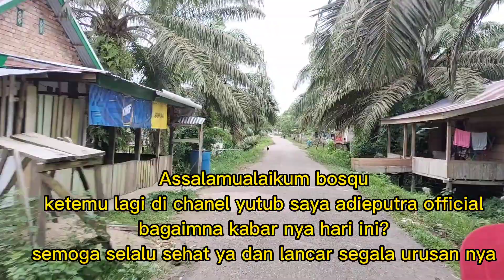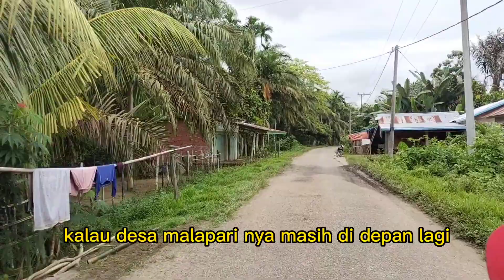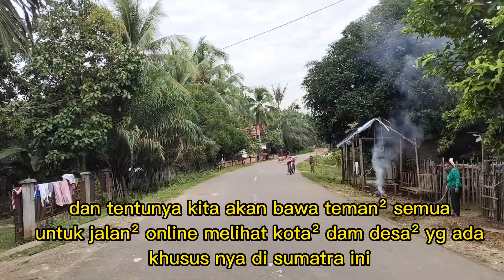PERJALANAN MENUJU DESA MALAPARI KECAMATAN MUARA BULIAN KAB BATANGHARI PROVINSI JAMBI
melihat suasana desa malapari yg ada di kecamatan muara bulian kabupaten batanghari provinsi jambi